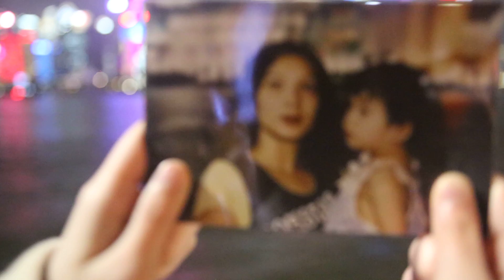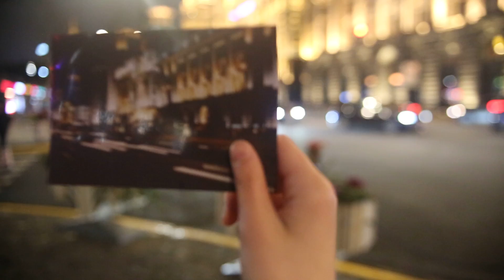Student Film Assignment March 18